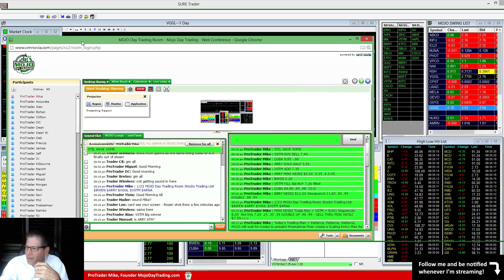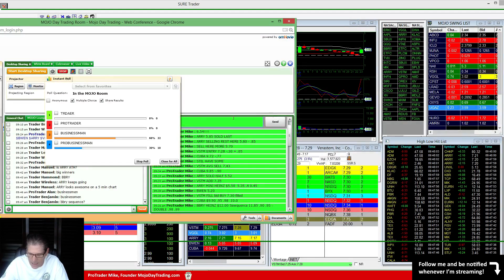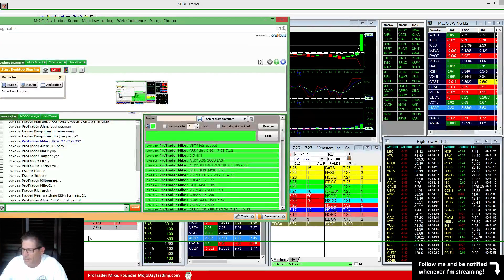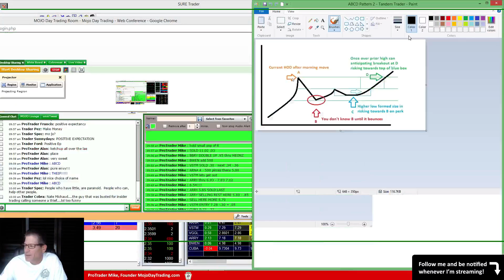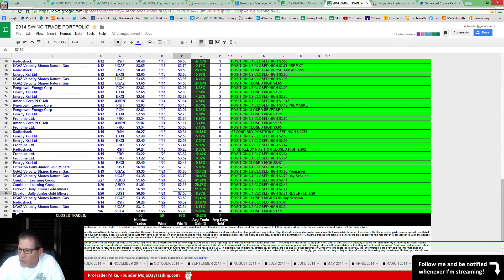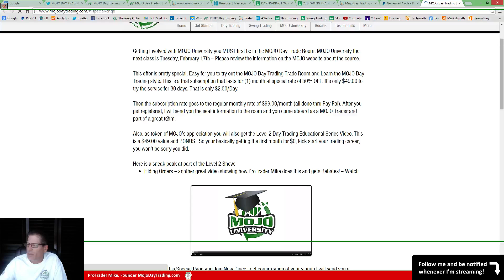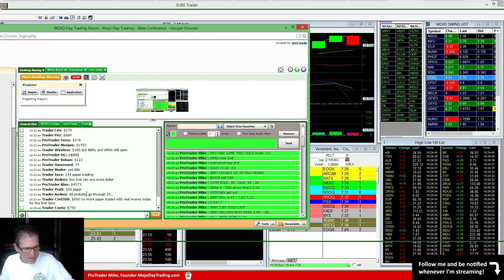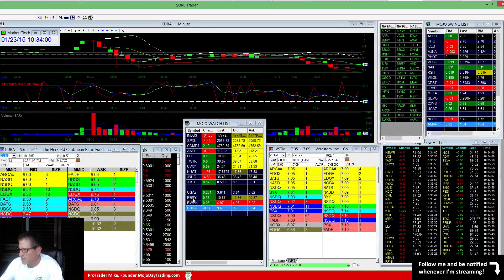1/23 MOJO Day Trade Room Video Recap Part 2